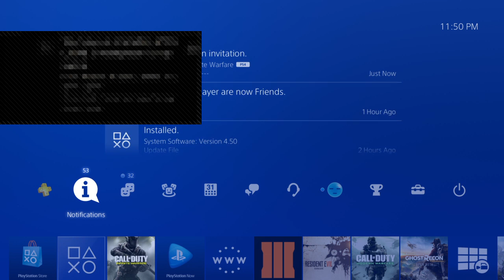BATTLE with Dgov